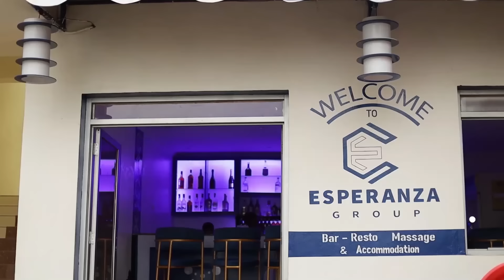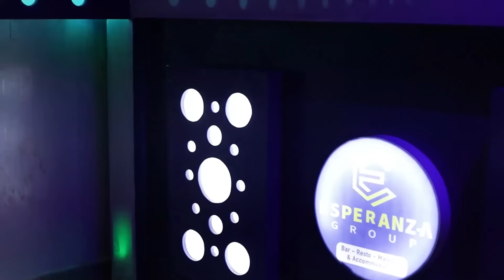Highlights & Goals : Vision FC 0 - 2 APR FC